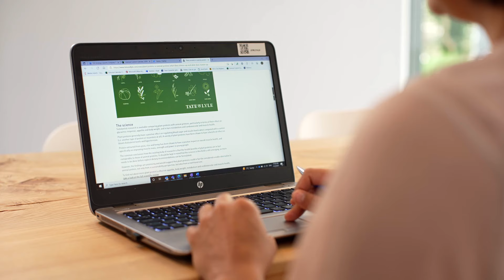Food Manifesto - Tate & Lyle, Global Head of Nutrition & Regulatory Affairs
Presentation for the College of Medicine's Food Manifesto, produced in conjunction with ITN Productions, featuring Tate & Lyle's Global Head of Nutrition & Regulatory Affairs.

The latest news on nutritional science and food development.